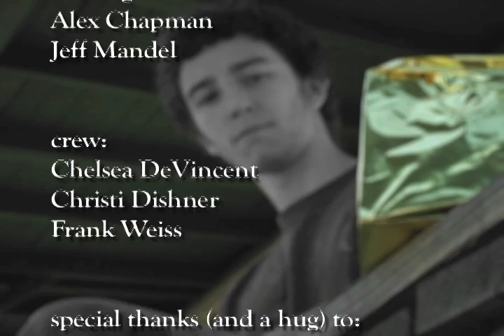Abel, a short film by Jennifer Perez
The first cut of a short by Jennifer Perez, starring Alex Chapman and Jeff Mandel as Abel and Dr. Archer, respectively. Media Production, Fall 2009